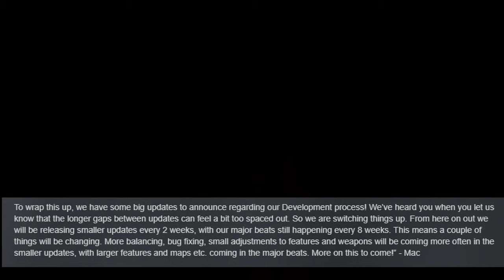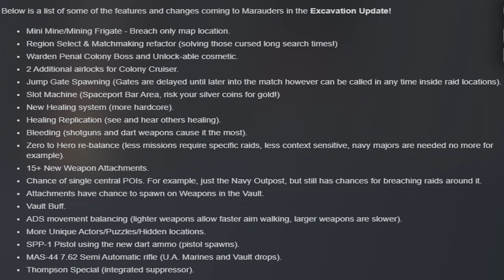NEW Marauders Excavation Update! NEW Guns, NEW Map, NEW Attachments & More.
NEW Update for Marauders will be released on July 4th! Will you be playing?

(All tips are greatly appreciated, however, I insist you take care of yourself before you support me. WARNING: Tips are not refundable!)